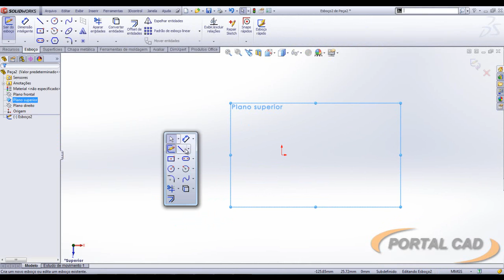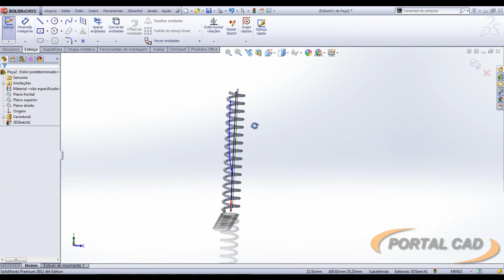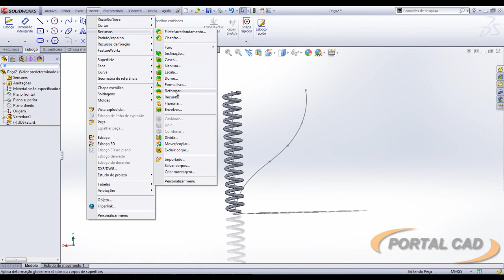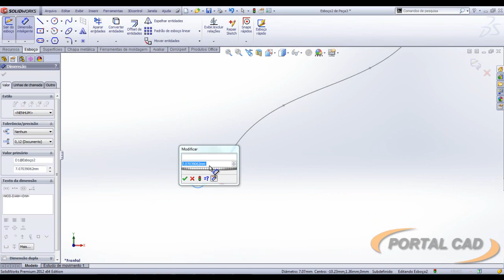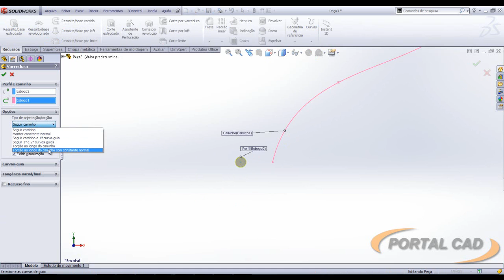Deformar mola.wmv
Deformar molas no SolidWorks